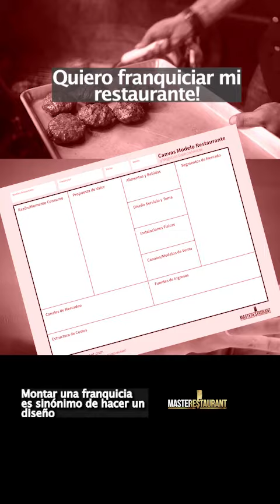Quiero franquiciar mi restaurante!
Masterclass GRATIS - La ubicación perfecta: Descubre los pasos clave para seleccionar el lugar ideal para tu nuevo restaurante!

Curso grabado en Udemy con más de 20h de contenido de como crear y potenciar restaurantes exitosos: